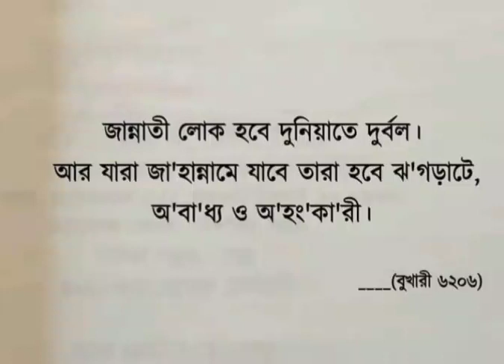Islamic part 6